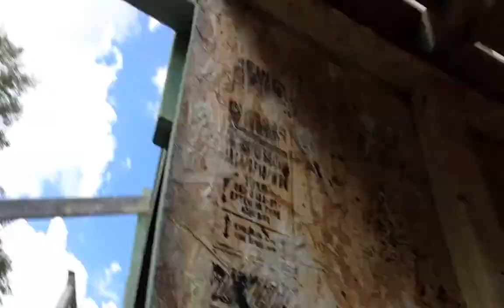Go Karting and Paintballing!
In this video me and my buddy N7Plus went paintballing and go-karting! Ziplining and maybe bungee-jumping on monday! :D Like if you want more of these type of vlogs!